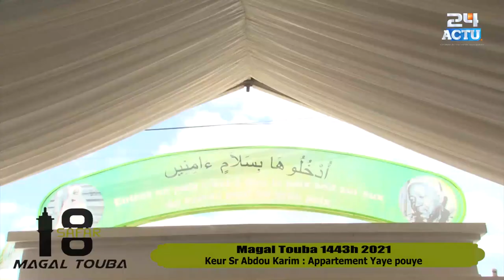Magal 2021 : Keur Sr Abdou Karim Mbacké Appartement yaye pouye